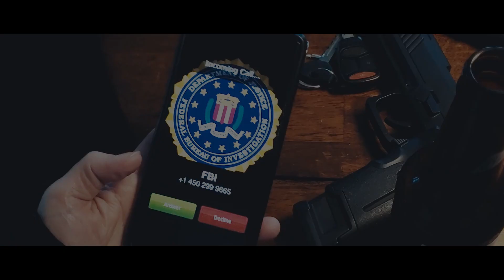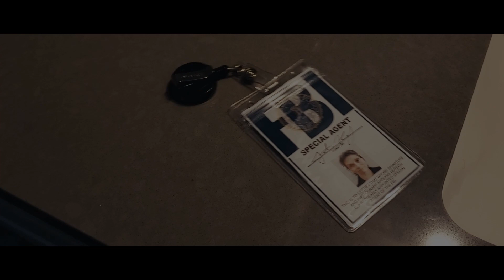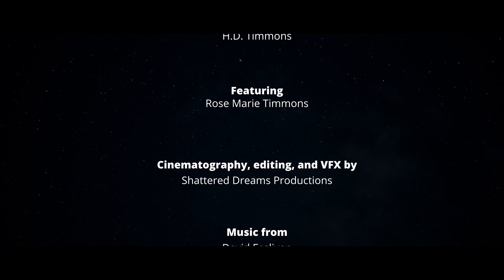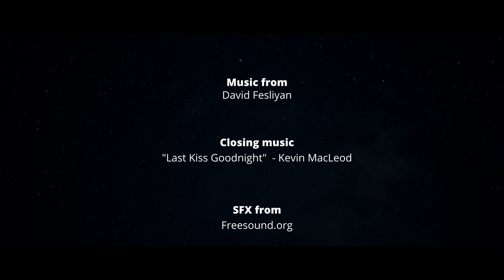Chance Encounter | SmartPhilm Fest 2023 Finalist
A seasoned FBI agent's rainy drive home takes a bizarre turn when she collides with an extraterrestrial.   The agent struggles to maintain her composure as she grapples with the unexpected aftermath of the cosmic collision.   Experience her tension as she navigates the dilemma of what to do with the alien body.   Intrigue mounts as the storyline unfolds, revealing the surreal intersection of her ordinary life and this otherworldly encounter.

Director: H.D. Timmons
Genre: Sci-Fi